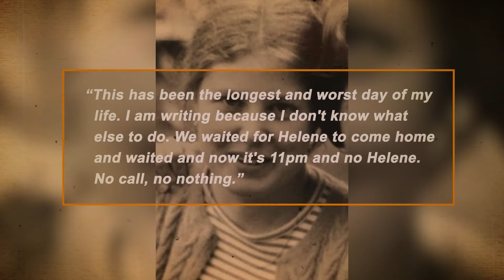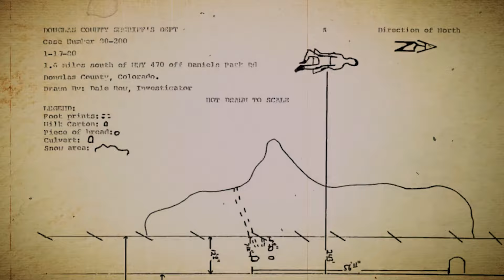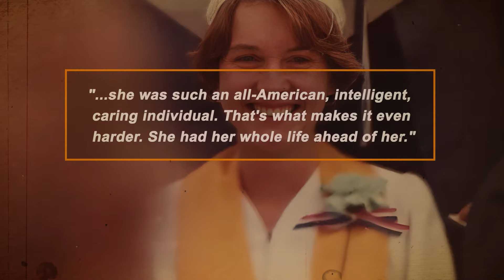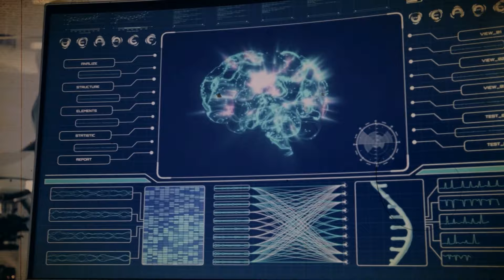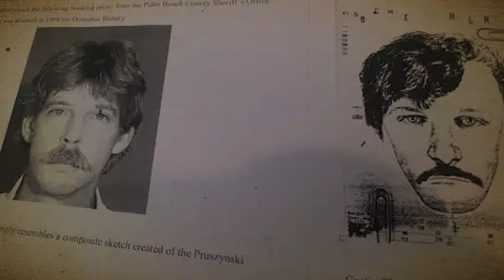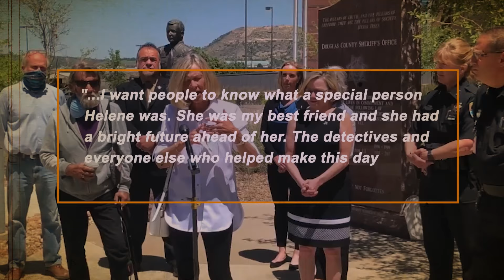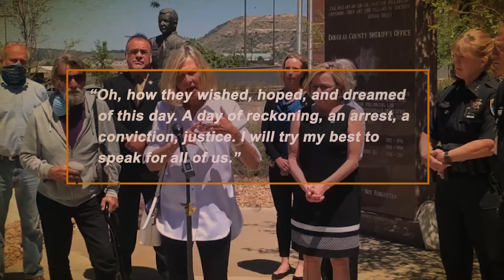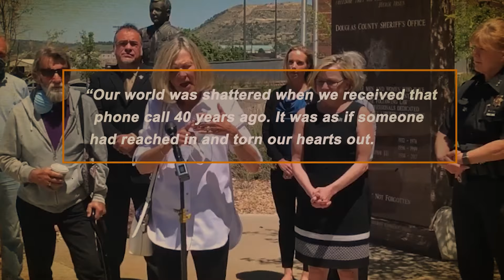The Most TWISTED Case You've Ever Heard | True Crime Documentary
In today's true crime documentary, we're covering the case of Helene Pruszynski who had recently relocated to Denver to work as an intern at a radio station. Tragically, she disappeared on January 16, 1980, after leaving the station and failed to return home. Her body was discovered in an open field the following day. However, it took an entire four decades to apprehend the perpetrator of this heinous crime.

People Also Ask:
most disturbing cases
true crime stories youtube channel